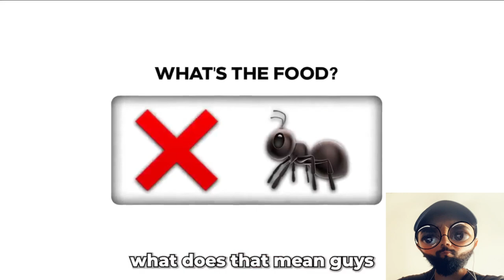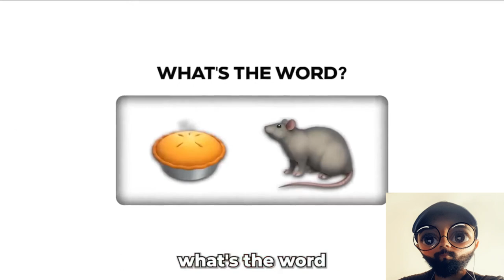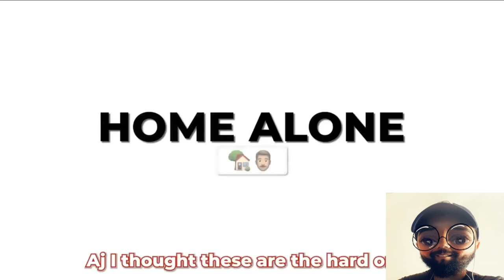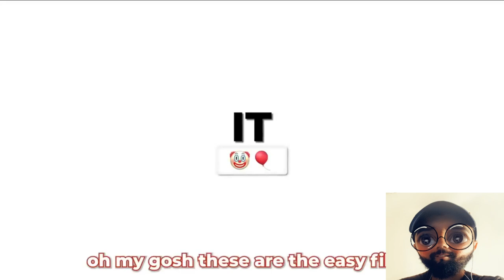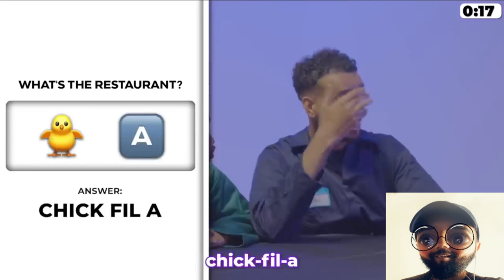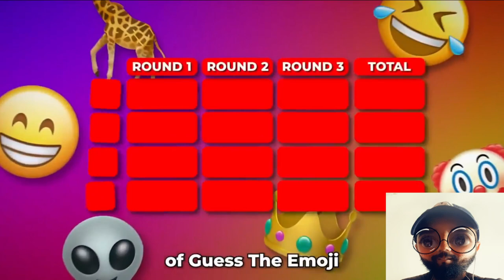GUESS THE EMOJI Reaction